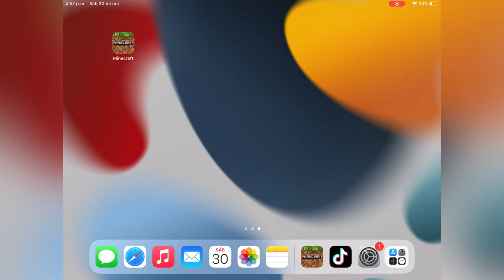COMO HACER QUE TUS AMIGOS NO ENTREN A TU MUNDO DE MINECRAFT